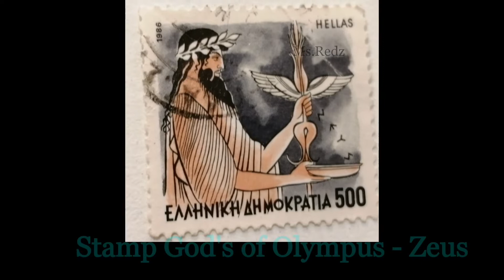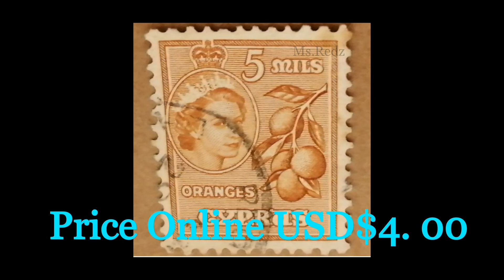CYPRUS 1955 & GREEK MYTHOLOGY 1986 God's OF OLYMPUS WORTH MONEY /RARE AND COLLECTIBLE STAMP